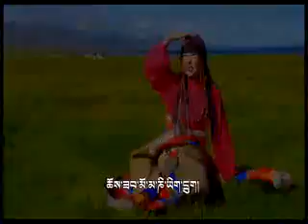Tibetan new song 2015 by Sonam darkyi